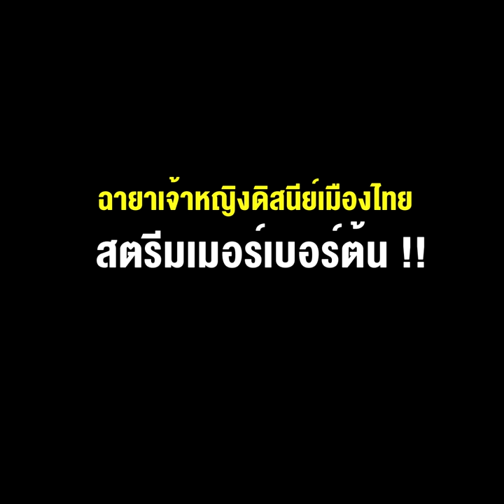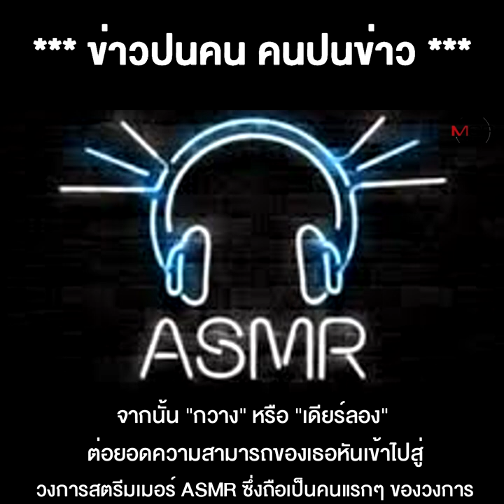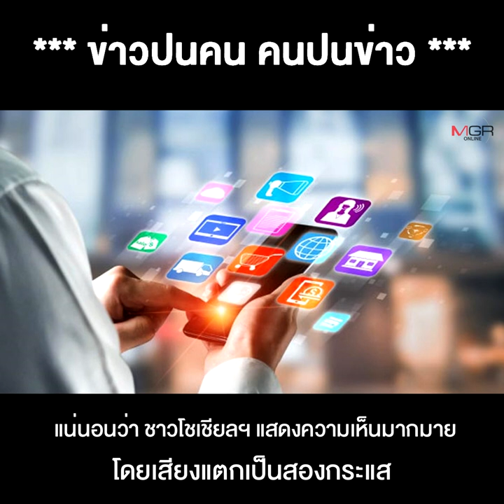"เดียร์ลอง" Onlyfans ไม่ธรรมดา ฉายาเจ้าหญิงดิสนีย์เมืองไทย สตรีมเมอร์เบอร์ต้น !!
03/02/2022 "เดียร์ลอง" Onlyfans ไม่ธรรมดา ฉายาเจ้าหญิงดิสนีย์เมืองไทย สตรีมเมอร์เบอร์ต้น !!